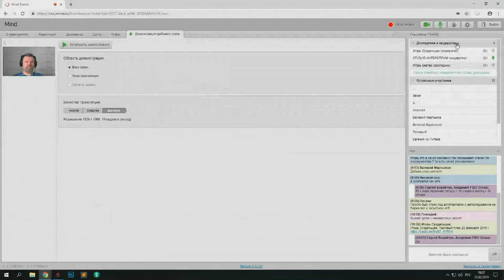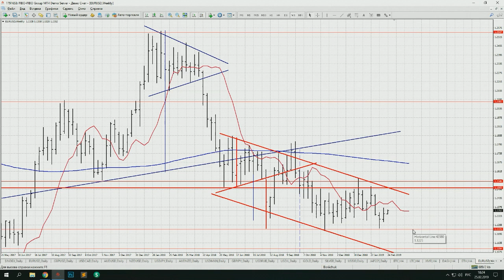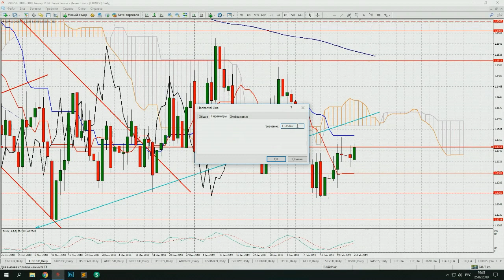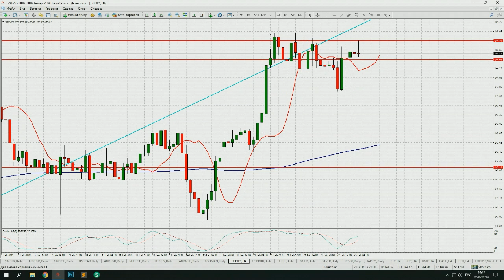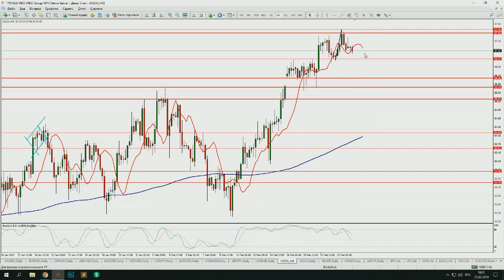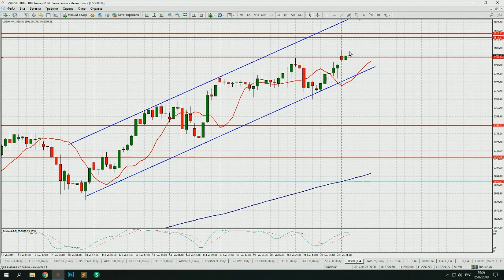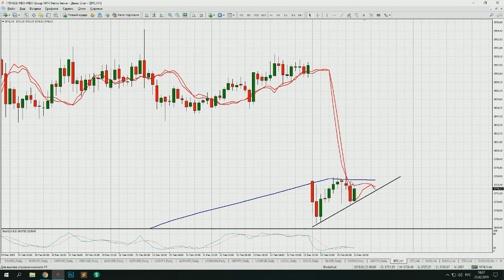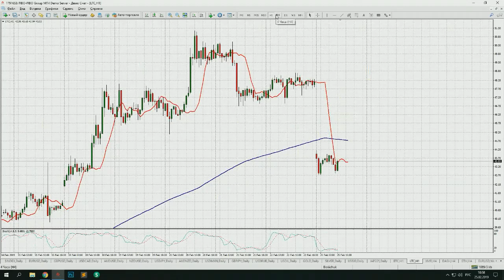Сергей Борийчук. Обзор рынков FIBO Group 25 февраля 2019 г.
Передача "Сергей Борийчук. Обзор рынков FIBO Group" на интерстриме YouTrade.TV 25 февраля 2019 г.